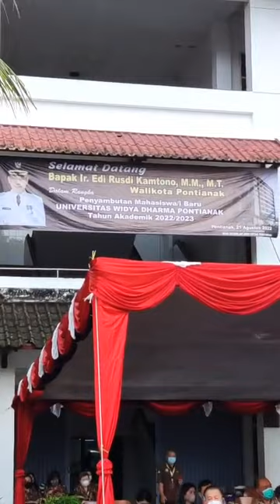Sambutan Bapak Walikota Pontianak Pada Acara Penyambutan Mahasiswa Baru UWDP Thn Akademik 2022/2023